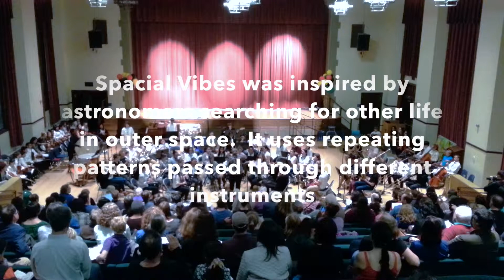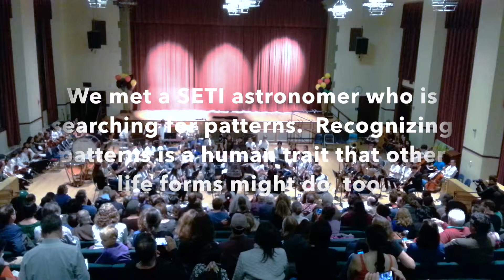"Spacial" Vibes-Composing Together 2016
Longfellow Middle School 7th Grade Band premieres their composition, "Spacial" Vibes, composed as part of a Composing Together "Sounds to Space" residency.  Students created rhythmic and melodic motifs to bounce around different instruments and, after meeting a radio astronomer from the SETI Institute (Search for Extra Terrestrial Intelligence) considered how finding repeating radio wave patterns might be a sign of intelligent life in space and a way to make others aware of us.